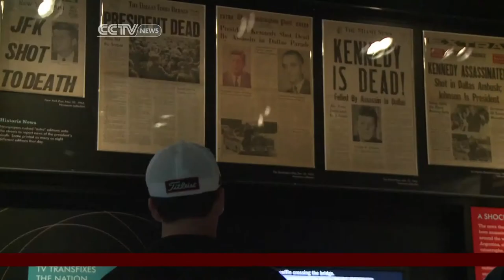50 years after JFK Assassination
U.S Presidential Historian, Robert Dallek provides his insight on the presidency and death of John F. Kennedy